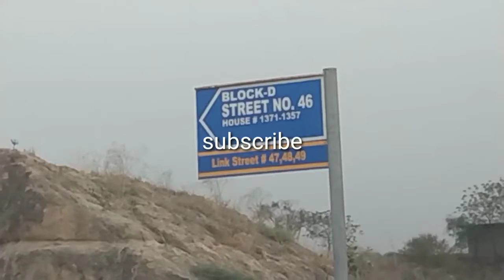D block Street 46 multi garden B 17 Islamabad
B17 is one of the best society in islamabad it has beautiful location easy access motorway exchange from one side other side is G.T road education facilities good school and also a university sports complex and medical care unit beautiful and wide road and Park and much more.
For more details contact Whatsapp